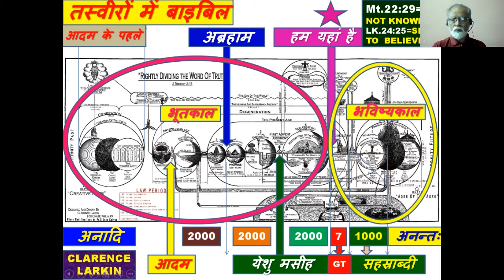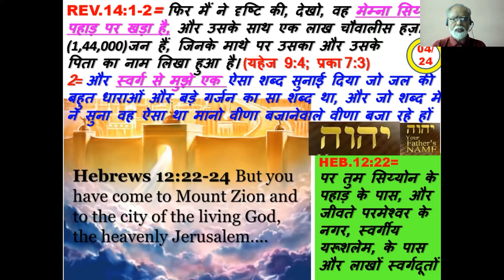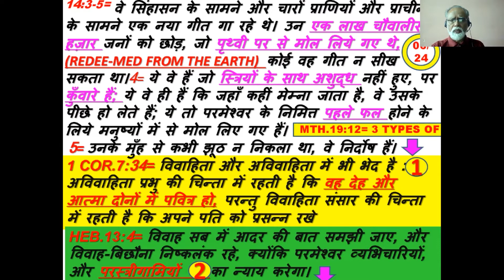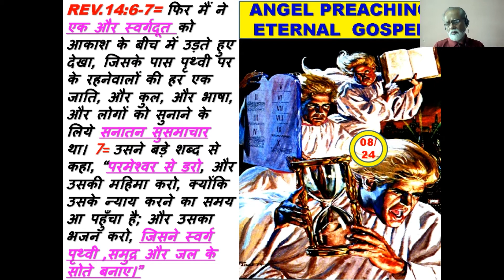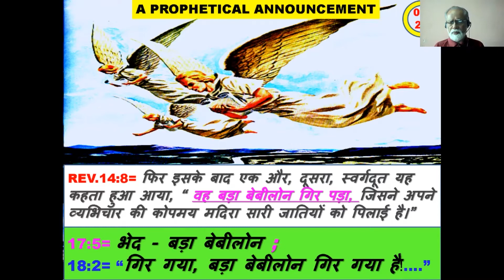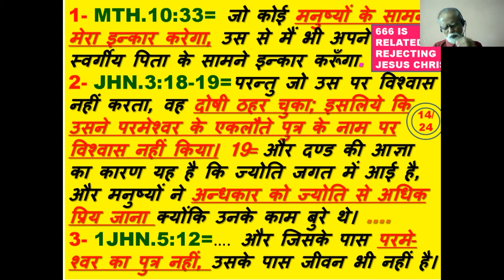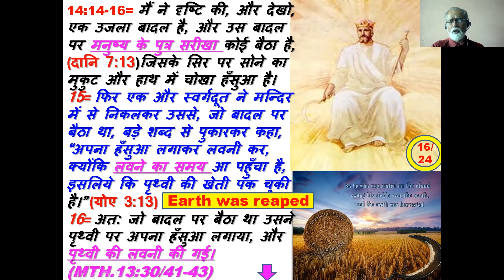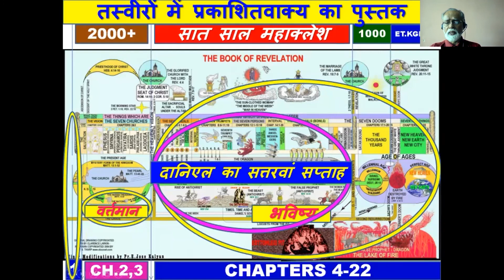Mark of the beast (666) – Revelation Chapter 14 – Hindi study – End Time warning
Day 16 - Revelation Chapter 14 – verse by verse study – Hindi – by Pr E Jose

- Continuation of Johns vision (The Great tribulation)
- The Lamb and the 144,000 – The 144,000 Israelites taken up in Chapter 12 are seen celebrating with Jesus Christ.
- The Proclamations of Three Angels
a) First Angel is flying in heaven and preaching the everlasting gospel to those who remained on Earth.
b) Second Angel is proclaiming the fall of Babylon.
c) Third Angel is warning people on Earth not to take the mark of the beast.
- 666 – You take the mark of the beast – Then there is no coming back – Only eternal hell
- Reaping the Earth’s Harvest

Those who are willing to donate to our ministry (Christ & Bros International Ministries) can donate us directly to our account. We would be utilising the money in different activities to support people all over India who are struggling to make their ends meet.

Account details of Christ & Bros International Ministries
Account Name - Eppachan Jose
HDFC Bank Ac NO - 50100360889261